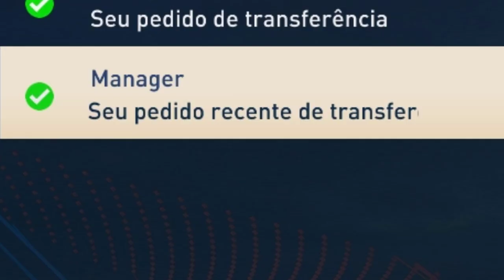INCRÍVEL! JR COBROU UM PÊNALTI! FEZ o GOL? E DECIDIU SEU FUTURO! - Modo Carreira Goleiro #21 FIFA 23